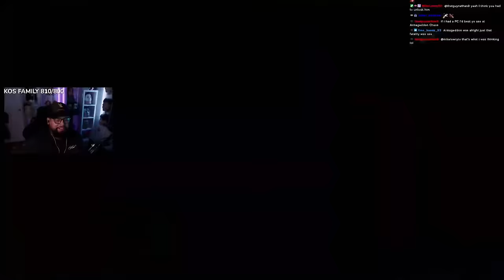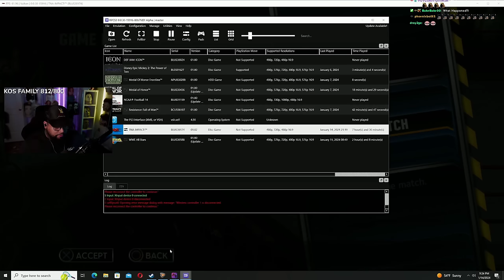Jeff Jarett A CHEAT CODE | TNA Impact Wrestling - Ending (16 Years later)